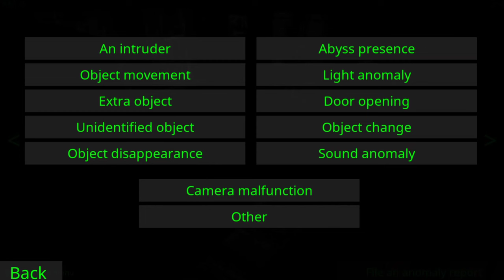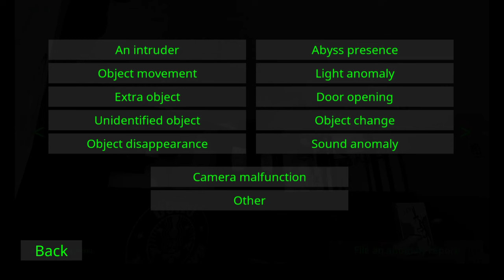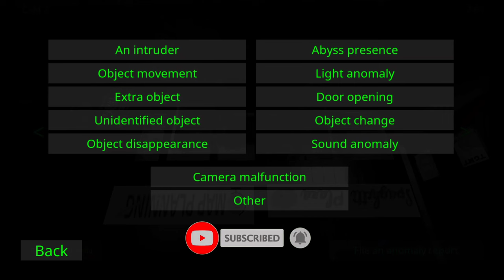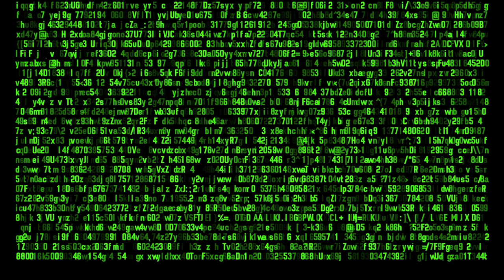GHOST CAUGHT ON CAMERA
Cover topic :

Shred yt

observation duty

real ghost

gameplay

 cctv

paranormal events

 horror game

 observation duty

observation duty techno gamerz

observation duty markiplier

observation duty ghost